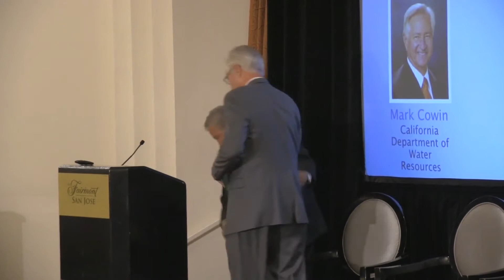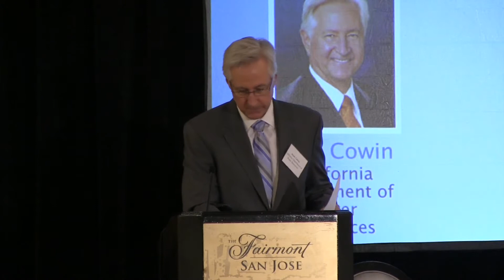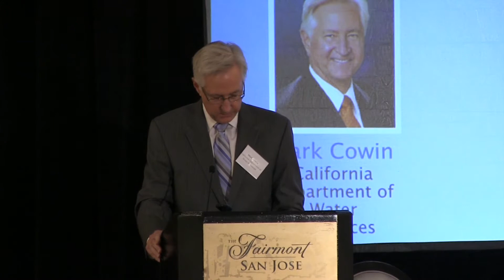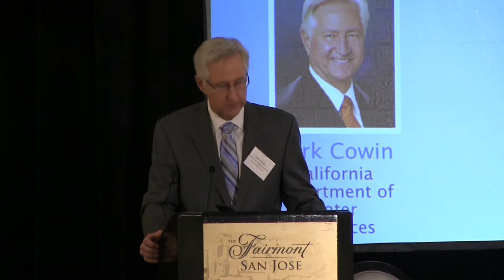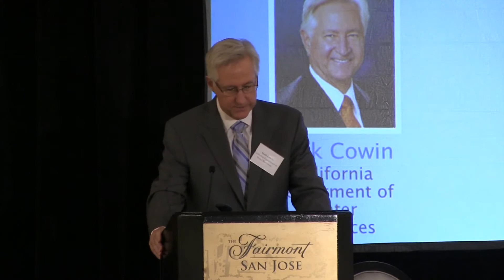Silicon Valley Water Summit (6) Keynote and final thoughts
“The Silicon Valley Water Summit: The Business of Water” was held Friday, Oct. 17, 2014 in San Jose, California. Sponsored by the Silicon Valley Business Journal and the Santa Clara Valley Water District, the summit featured presentations and panel discussions on the current drought and local efforts to manage water resources in response.

These videos include:
1) Introductions by moderator Teresa Alvarado, followed by introductory comments by Santa Clara Valley Water District CEO Beau Goldie and James MacGregor, Publisher, Silicon Valley Business Journal

2) History of water in Santa Clara County, presented by  Jim Fiedler, COO, SCVWD

3) Drought Response Panel with moderator Paul Rogers, KQED/San Jose Mercury News, and panelists  Jerry De La Piedra, SCVWD,  Tony Eulo, City of Morgan Hill, and  John Tang, San Jose Water Co.

4) A Customer Panel with moderator Andy Ball, California Water Commissioner and President of Suffolk Construction; and panelists  Drew Sherwood, Northern California Facility Operations and Services Manager for Google; Bill Baron, Partner, Brandenburg Properties for Cinnabar Hills Golf Course; First Community Housing CEO Jeff Oberdorfer; and ValleyCrest Landscape Companies Senior Vice President Nada Duna.

5) “Water sustainability for a thriving economy “ panel with  moderator Matt Mahood, CEO, San Jose/Silicon Valley Chamber of Commerce; and panelists  Katherine Oven, SCVWD;  Jennifer West, WateReuse CA and Kristopher Tjernell, California Natural Resources Agency

6) Remarks from Chair Tony Estremera, SCVWD; Keynote Address from Mark Cowin, Director, California Department of Water Resources; and Final Thoughts and Next Steps from Beau Goldie, CEO, SCVWD